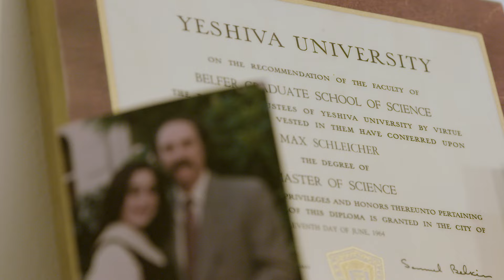Beating the Odds with Home Care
Max's Story - After battling disease and major surgery, Max is beating the odds and living independently at home, with the help and companionship of his beloved caregiver from Seniors At Home.